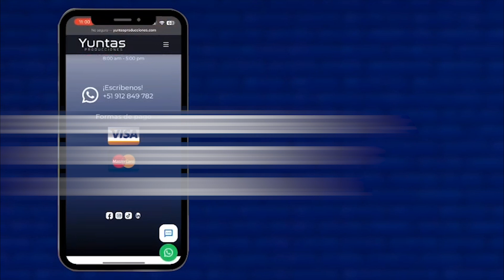PANTALLAS LED: DESTACA TU NEGOCIO | YUNTAS PRODUCCIONES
¡Descubre cómo nuestras pantallas LED pueden transformar tu negocio! 🌟 Conéctate fácilmente por USB o WiFi y programa contenido de alta resolución para eventos, galerías y tiendas. 😎 Asesoría gratuita y envío gratis a Lima. 🎉